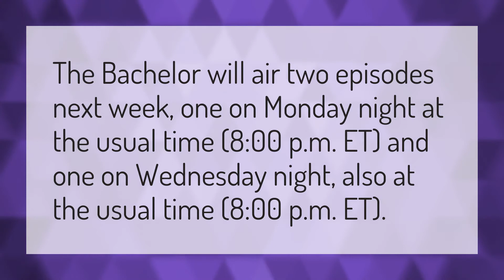Is The Bachelor on next week?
Clare Crawley • Is The Bachelor on next week?